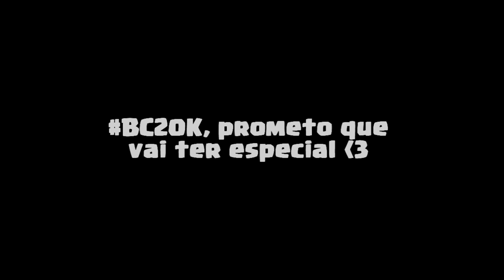🏆 JOGUEI COM O KIT MAIS FORTE DO LOTHUS E...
To me esforçando muito na edição, espero que gostem :D

■ Sounds :

■IP do servidor : lothus ue '-'

★BielConn